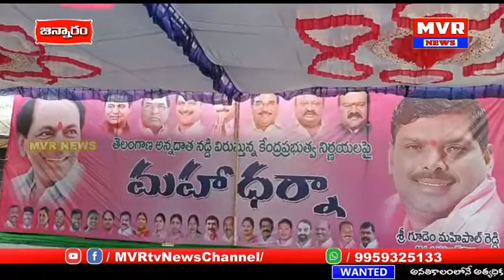గుమ్మడిదలలో ఎమ్మెల్యేగూడెంమహిపాల్ రెడ్డి ఆధ్వర్యంలో కేంద్ర ప్రభుత్వానికివ్యతిరేకంగానిరసనకార్యక్రమాలు